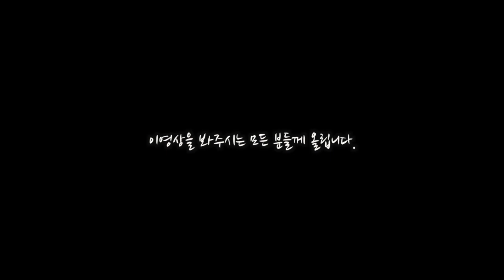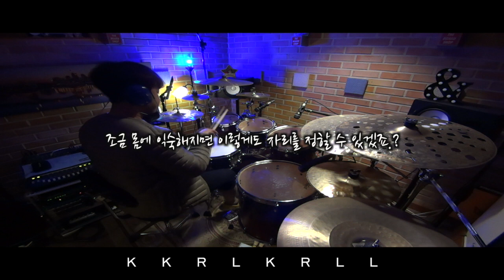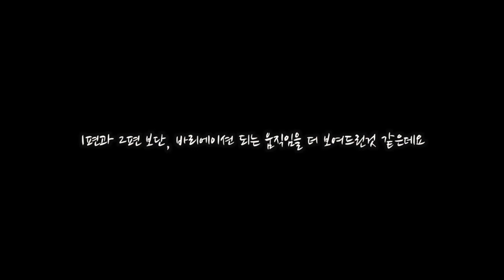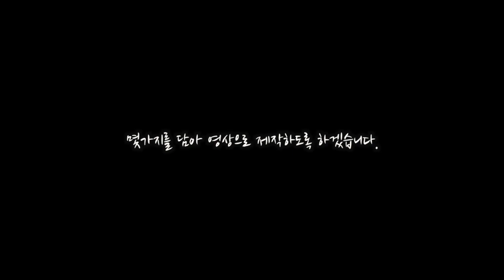보급형드럼솔로의시대l드럼솔로의대중화3탄lDRUMSOLOl드럼배우기l실스튜디오TVl드러머한충렬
보급형 드럼솔로의 시대ㅣ누구나할수있는드럼솔로의대중화를이룩하겠습니다ㅣ실스튜디오TVㅣ드러머한충렬

누구나 할수있는 드럼솔로! 3탄입니다!
보급형 드럼솔로의 대중화!

댓글 심각하게 부탁드립니다!

[실스튜디오공지]
2020년도 실스튜디오와 함께할 제자분들 모집합니다.
입시,취미,예배반주 특정 대상 없으며 기본 커리큘럼은 동일하나 개인커리큘럼은 성향에따라 조금씩 다릅니다.
자세한 문의는 오픈채팅방 실스튜디오또는 카카오톡 sealstudio 로 연락주시면 감사하겠습니다.
구독자 할인 이벤트 있습니다.